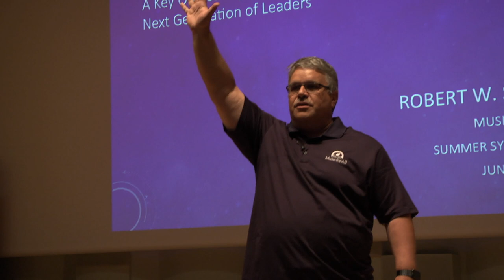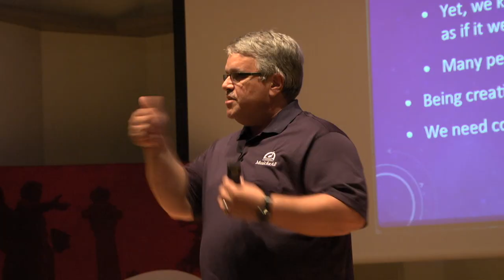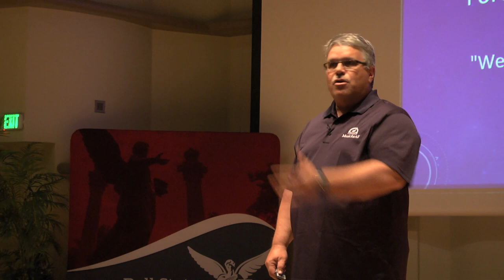Robert W. Smith: Leadership Through Creativity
From 2016 Summer Symposium - Robert W. Smith presents "Leadership Through Creativity"
Encouraging students to serve as creative leaders, starting by encouraging them to view themselves as creative and musically-literate individuals